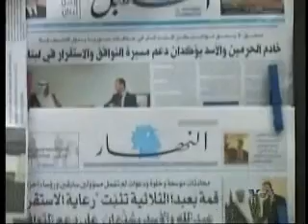Saudi Syria Lebanon .wmv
نشست کم نظیر رهبران عربستان سعودی، سوریه، و لبنان و تنش بر سر حزب الله لبنان